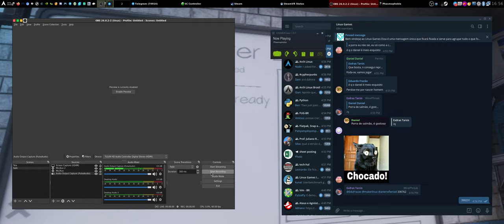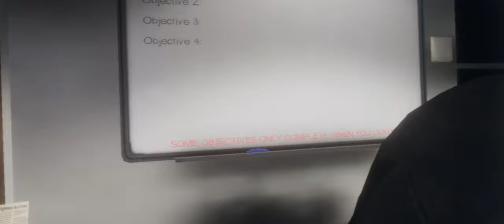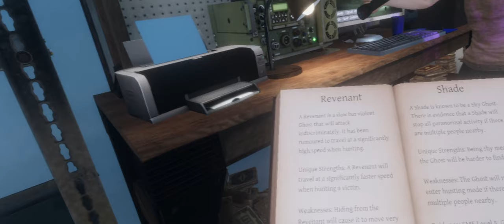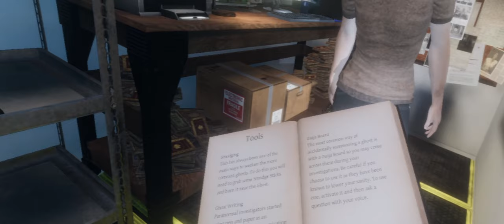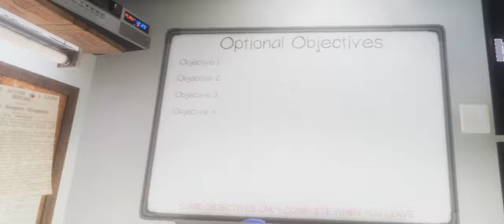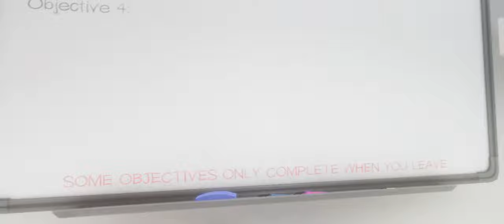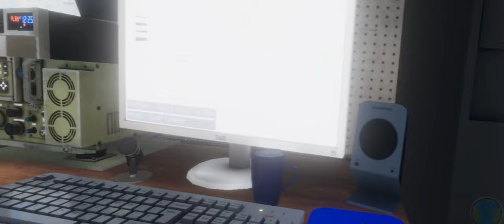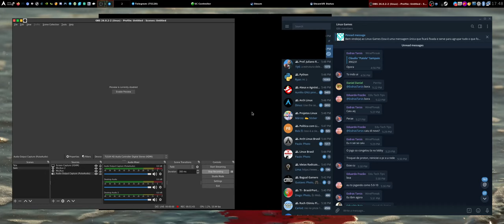PHASMAPHOBIA [pt-BR] PATOLA, EDU, ESDRAS e DANIEL no ASILO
Duas partidas de phasmaphobia com Patola (usando VR e gravando), Edu Frazão, Esdras Tarsis e Daniel Ferreira. Treinando pra quando pegar o asilo "pra valer".